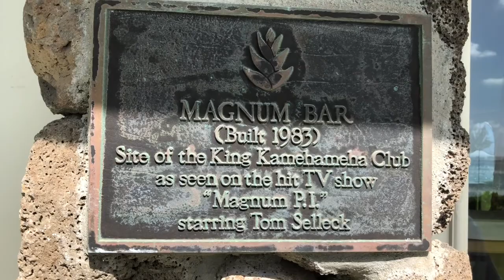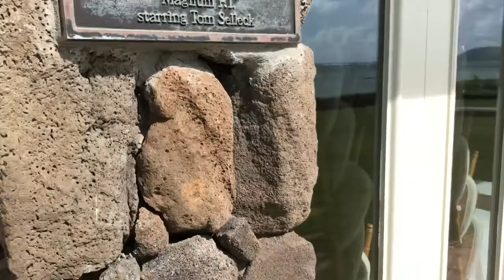Hawaii Kahala Resort & Spa Kids Magnum P.i. Dolphins Oahu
Video tour of the Kahala resort & spa in Oahu, Hawaii.  great footage of the Magnum PI bar where Tom Selleck used to film the original Magnum PI was the King Kamehameha’s club. Feeding Dolphin‘s at Dolphin Quest on site, and  a great tour from a  kids perspective from Lily.